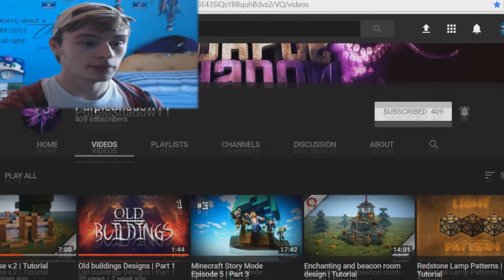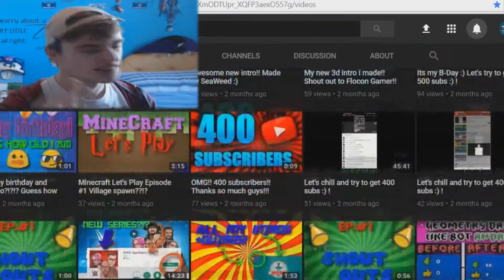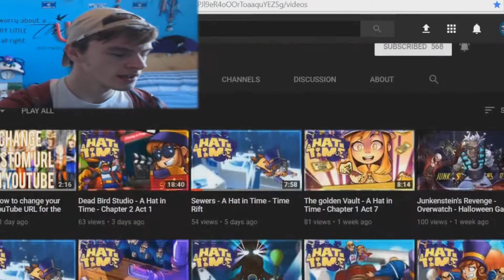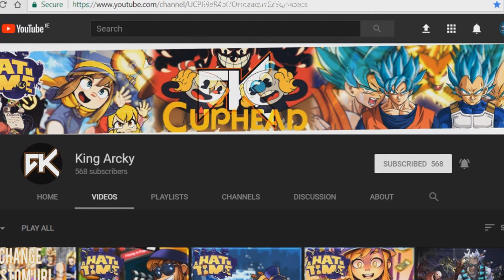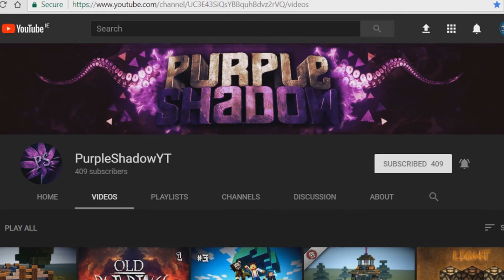Shoutout Sunday #7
Congrats to all the winners, Plz don't be annoyed if you didn't win, There's always next week :)

Show the winners some support ;)